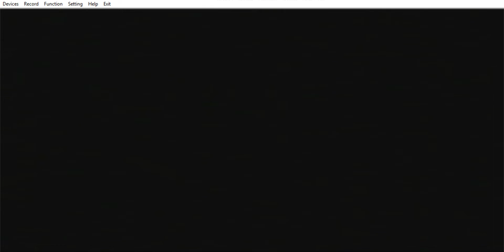Ape Escape Million Monkeys - Toro Search part 5 (Kuro #5 and Kuro #6)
I will cover where to find the cameo bonus characters (Toro, Ricky, Jun, Pierre, and Suzuki, as well as the 7 Kuros) from 'Doko Demo Issyo' or 'Together Everywhere' in the Japanese-exclusive title 'Ape Escape Million Monkeys.' Even if this helped only 1 person, Going through the trouble is all worth it!

Both Ape Escape and Together Everywhere are published and developed by Sony Computer Entertainment.

Recorded with an EasyCAP capture card, the Shinyekap Nezha-1 disc that came with it, and the Windows 10 Game Bar. (since the recordings using the disc software came out in an incompatible format)